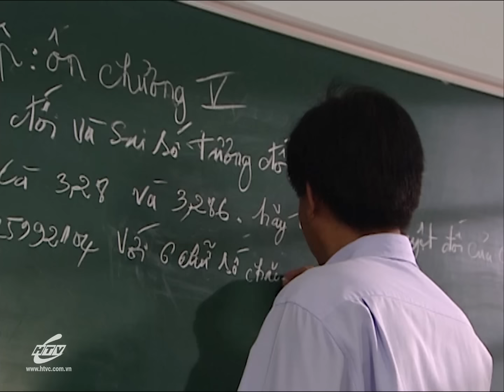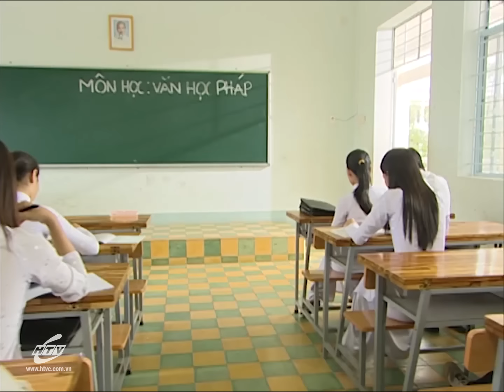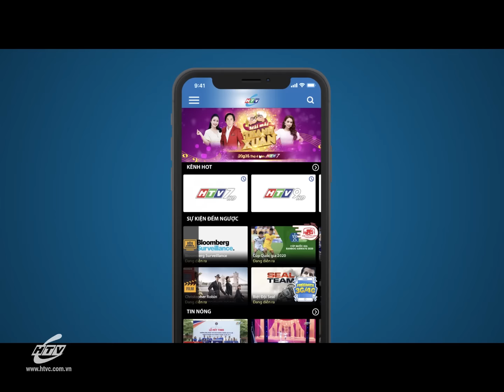Mùi Ngò Gai - Phần 1 - Tập 14 | Hplus Phim Tình Cảm Việt Nam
Tâp 15 phát lúc 11g00 AM Việt Nam ngày 22/02/2023
Mô tả phim: Mùi Ngò Gai - Phần 1 - xoay quanh cuộc đời của Vy, cô bé mồ côi mẹ ngay từ khi mới sinh ra. Được một gia đình nhận nuôi nhưng vì phải sống trong sự ngược đãi của cha nuôi, Vy quyết tâm lên thành phố để đi tìm cha ruột của mình – người đã sớm bỏ rơi cô. Tại đây, cô được nhận vào làm tại một quán phở và được tạo điều kiện để theo học cấp 3; cũng sau khi cha mẹ nuôi của Vy chuyển lên thành phố, cô dần biết về thân thế cũng như danh tính người cha ruột của mình.
Diễn viên: Angela Phương Trinh, NSƯT Ngọc Trinh, Hồng Ánh, Minh Hoàng, NSND Việt Anh, NSND Kim Xuân, NSƯT Thành Lộc, Hòa Hiệp, Kim Hiền ...
Xem Tivi trực tuyến tại HPLUS (HTVC):
✅ Web / Wap mobile :
► Smart TV /STB : Tải HTVC for Android TV